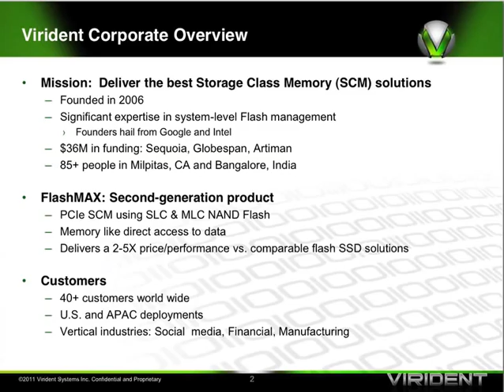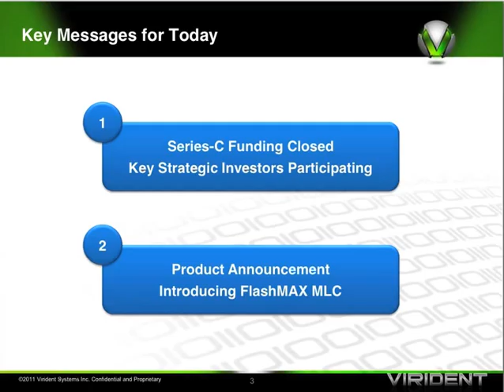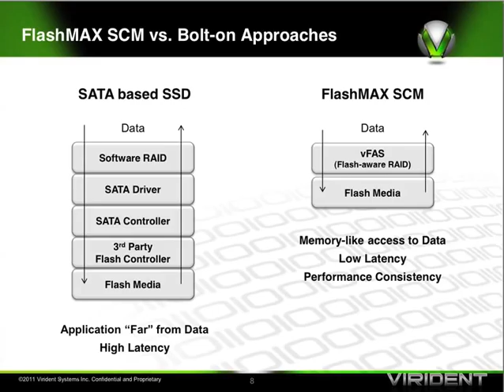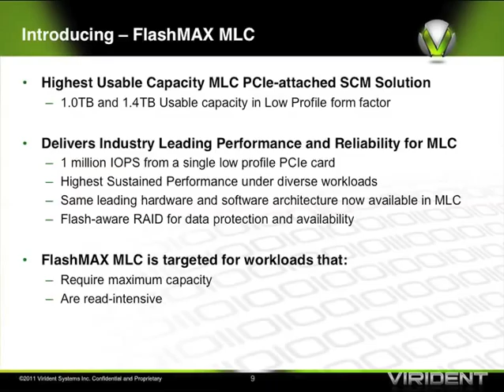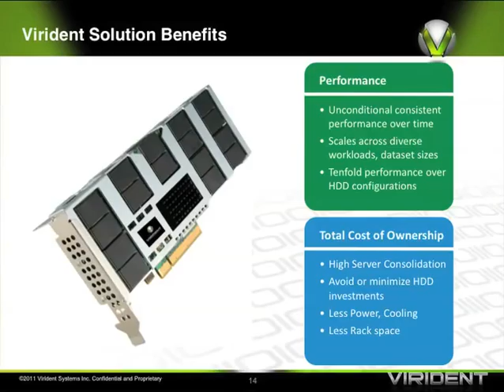Virident FlashMAX MLC is HPC-Class Storage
In this video, Virident's Shridar Subramanian describes the company's high performance flash storage solutions for HPC.